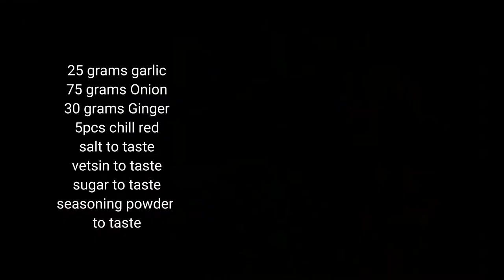Tara guy's kain tayo (Paksiw sa Gata) please, like, comment, share and subscribe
"Kusina ni Uncle White"Filipino food (Paksiw sa Gata) tulingan, gata, talong, luya, sibuyas, bawang, seasoning powder, salt, chilli, chilli green haba,sugar, vetsin.thank you to support my channel stay safe and GOD BLESS YOU ALL